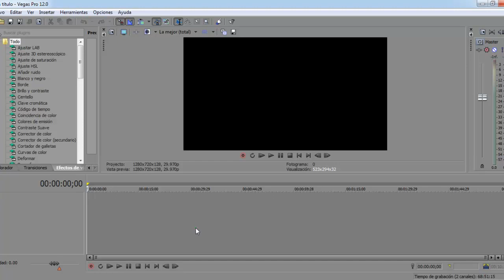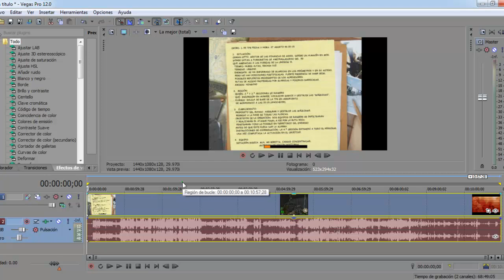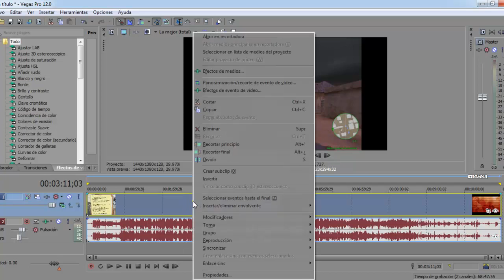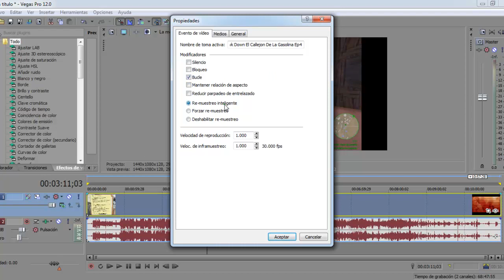COMO PONER UN VÍDEO EN CALIDAD 1080P EN SONY VEGAS PRO 12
Regalame Un LIKE A Mis Videos, Es GRATIS... Por favor. Te Lo agradezco Mucho... Muchas Gracias...
☆☆☆☆☆☆☆☆☆☆☆☆☆☆☆☆☆☆☆☆☆☆☆☆☆☆☆☆☆☆☆☆☆☆ Comenta No Seas MAl@, Ya Sea Lo Bueno O Lo Malo Del Vídeo. Sabes, Es GRATIS. Regalame Un MINUTO De Tu Valioso Tiempo Muchas Gracias SIMPLEMENTE ERES EL MEJOR O LA MEJOR PERSONA GRACIAS, MUCHAS GRACIAS.
Si deseas que te envié un saludo en uno de mis vídeos, solo pídemelo A LOS PRIMEROS 6 SE LES ENVIARÁ SALUDOS. SELECCIÓN  AL AZAR.
CANAL DEDICADO PARA TODA LA FAMILIA DE
ESTE CANAL SE DEDICARA A:

●Música Electrónica
● MIX
●GamePlays
●Tutoriales
●Detección Metaliza (Cazador De Tesoros)
●Vídeo Vlogs
●Especiales y retos

NEGOCIOS/ MEDIA/ PRENSA/ CONTACTOS/ ☆☆
PUBLICIDAD/ EVENTOS.                                     ☆☆
CONTACTOS PARA HACER NEGOCIOS.           ☆☆